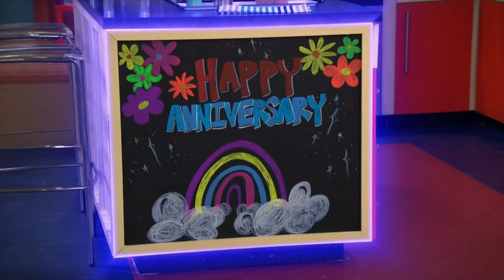Die Thundermans | Suche nach Dr. Colosso 🔎 | Nickelodeon Deutschland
Phoebe und Max müssen Dr. Colosso finden, bevor sie die Hochzeit ihrer Eltern ruinieren können!